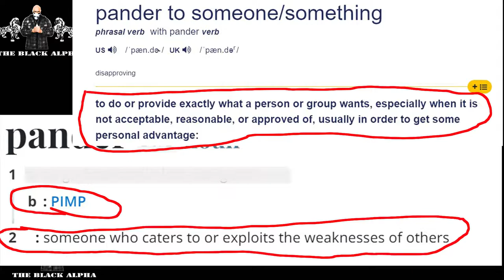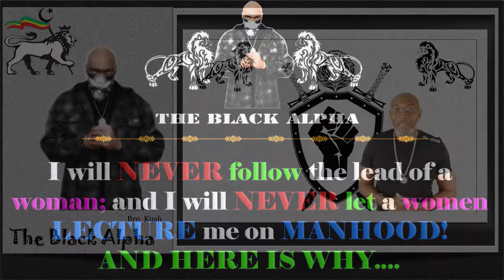accused @JustPearlyThings of pandering. It's time for an ALPHA look at this debate.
CHAPTERS:
00:00 Beginning
01:20 Hafeez and Pearlythings
01:49 Pandering to Red Pill?
04:50 Nuance Is Needed
07:17 Panderers vs Truthers
08:31 Women Must Represent Women
12:30 Stop Being Reactionary
13:12 Men Must Understand to Lead
14:28 CONCLUSION: Hafeez won

Nuance is a word that you must learn because it deals with subtle variations and differences in things.  Being right about one things doesn’t make you right about all things.  Being impartial to one thing doesn’t make you closed minded to anything else.  So, was the accusation hurled by Hafeez (@hafeezbaoku) towards Pearl (@justpearlythings) justified?  And if it was, does that mean Pearl offers nothing valuable to the Red Pill space?     Let’s talk…

MY COPYRIGHT PROTECTION:
CONTENT ADVISORY:
This video is NOT suitable for minors. Some strong language, but NO sexually explicit images are used in this video.